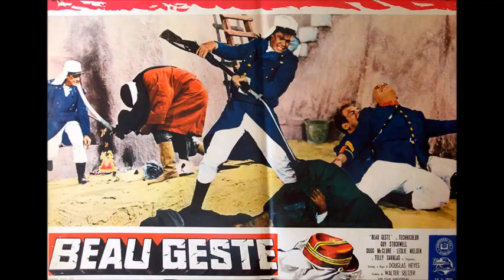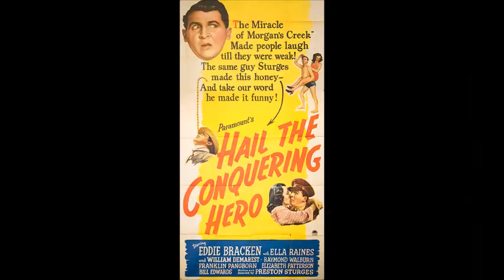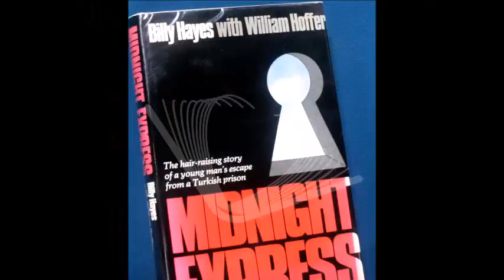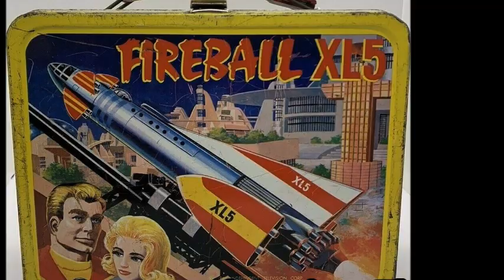Classic films and cult movies DVD + Blu-ray new releases July-September 2023 Australia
Inclusion is FYI, not necessarily endorsement

Appointment With Danger 1950 crime drama Blu-ray
Battlestar Galactica 1978 science fiction 4K UHD
Beau Geste 1939 war adventure DVD
Beware, My Lovely + Jennifer 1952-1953 drama Blu-ray
The Bounty 1984 historical drama Blu-ray
Bring Me The Head Of Alfredo Garcia 1974 western Blu-ray
Cross Of Iron 1977 war action 4K UHD + 4K UHD/Blu-ray
Dersu Uzala 1975 adventure drama Blu-ray
Dr. Strangelove 1964 war comedy 4K UHD
Doctor Who Season 9 1972 science fiction TV Blu-ray
East Of Eden 1955 drama 4K UHD/Blu-ray
The Enforcer 1951 crime drama Blu-ray
Enter The Dragon 1973 action 4K UHD/Blu-ray
Directed by... Sidney J. Furie 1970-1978 action + comedy + drama Blu-ray
Ava Gardner Collection 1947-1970 romance + drama + horror DVD
Film Focus: Gene Hackman 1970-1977 drama + thriller + western DVD
Hail The Conquering Hero 1944 war comedy DVD
Directed by... Walter Hill 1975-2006 drama + western Blu-ray
The Private War Of Major Benson 1955 comedy DVD
Razorback 1984 horror 4K UHD/Blu-ray
Reality Bites 1994 romantic comedy-drama Blu-ray
Rio Bravo 1959 western 4K UHD/Blu-ray
Rope Of Sand 1949 adventure thriller Blu-ray
Sky Pirates 1986 science fiction Blu-ray
Supermarionation: The Gerry & Sylvia Anderson Collection 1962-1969 animated science fiction TV DVD
Tales Of The Unexpected Collection 1 + 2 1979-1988 mystery TV DVD